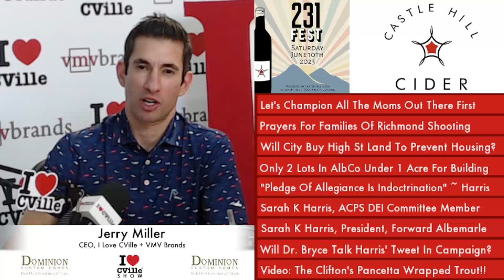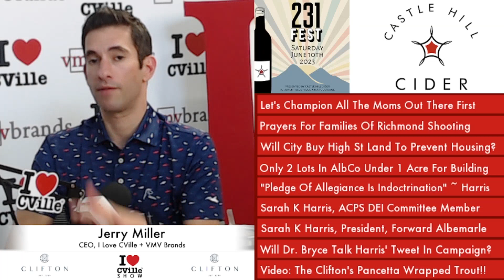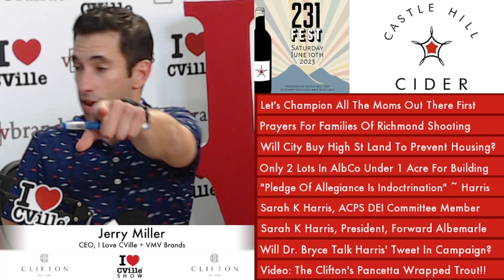Jerry Miller Was Live On The I Love CVille Show!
The I Love CVille Show headlines:
Let’s Champion All The Moms Out There First
Prayers For Families Of Richmond Shooting
Will City Buy High St Land To Prevent Housing?
Only 2 Lots In AlbCo Under 1 Acre For Building
“Pledge Of Allegiance Is Indoctrination” ~ Harris
Sarah K Harris, ACPS DEI Committee Member
Sarah K Harris, President, Forward Albemarle
Will Dr. Bryce Talk Harris’ Tweet In Campaign?
Video: The Clifton’s Pancetta Wrapped Trout!!

The I Love CVille Show airs live Monday – Friday from 12:30 pm – 1:30 pm on The I Love CVille Network.

Watch and listen to The I Love CVille Show on Facebook, Instagram, Twitter, LinkedIn, iTunes, Apple Podcast, YouTube, Spotify, Fountain, Amazon Music, Audible and iLoveCVille.com.